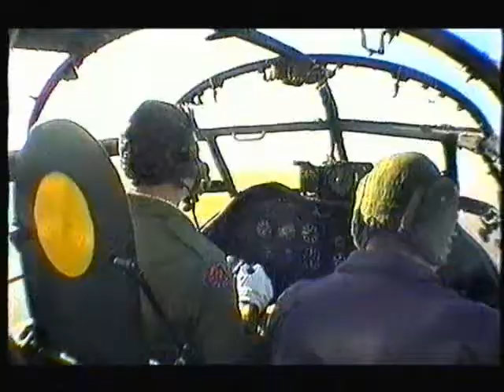Just Jane on Look North 18th Feb 2013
Just Jane on Look North 18th Feb 2013 during the making of the BBC programme "Night And Day", starring Christopher Plummer and Edward Woodward..